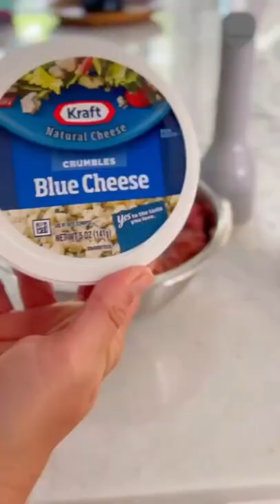Bacon Blue Cheese Burger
Who's in the mood for burgers? We sure are! Especially after watching Clair Cook of The Southerly Magnolia and her awesome recipe for bacon blue cheese burgers. She serves them up just right: stacked high, with a side of fries, and on a paper plate. Tastes like summer to us!